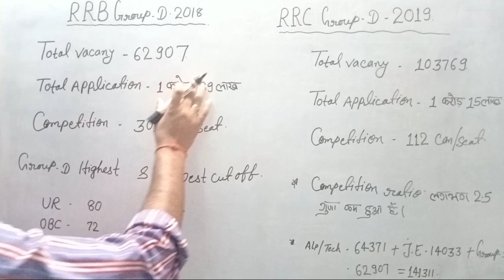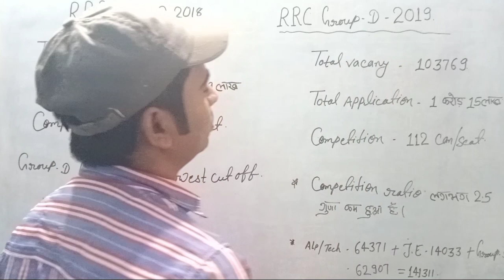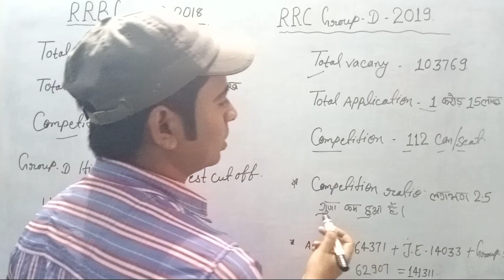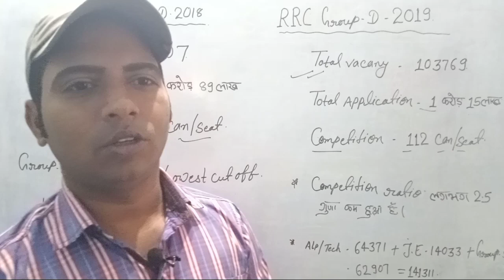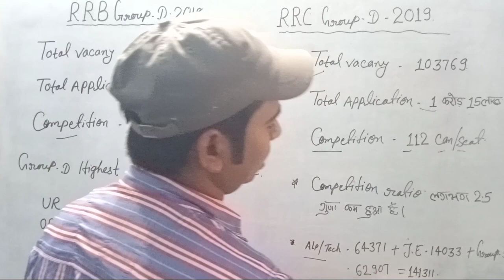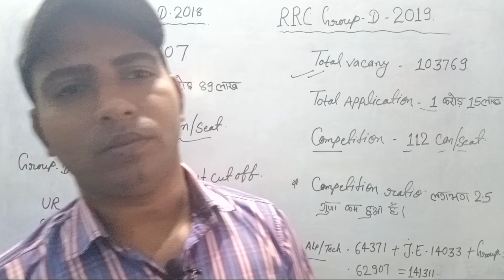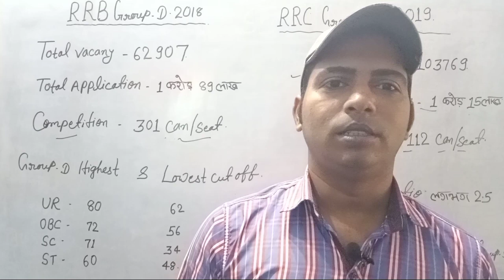RRC Group d safe score | RRC Group d expected cutoff 2021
Anil top study